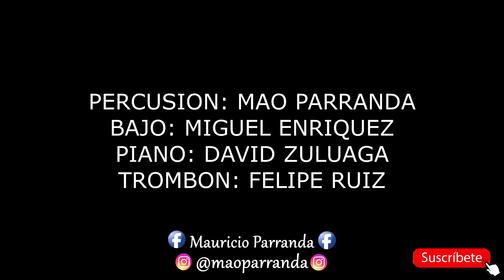Tiempo Pa Matar - Willy Colon - Solo De Timbal / Conga / Bongo / Bajo Homenaje A La Salsa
un video en la percusion haciendo un homenaje al maestro willy colon con este intro de su cancion tiempo pa matar y con un arreglo de solos de timbal, solo de conga, solo de bongo y solo de bajo